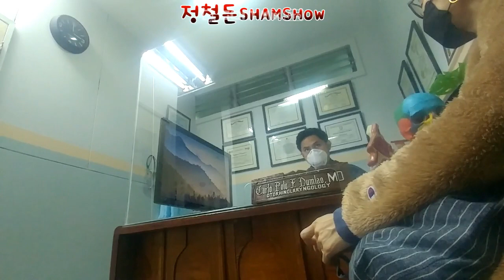ㅎㄷㄷ 떨며 병원가서 진찰을 받았어요, ;;; We're scared to go to the hospital and see a doctor amid Covid 19!